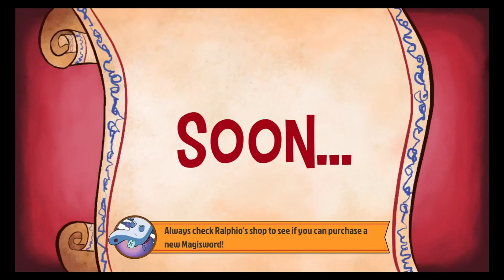Surely You Quest – Mighty Magiswords - Transylberia Gameplay Part 10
Help Vambre and Prohyas win Princess Zange's adventuring tournament by collecting and upgrading Magiswords in Surely You Quest!

ENTER THE TOURNEY
Every adventurer in Lyvsheria is competing to prove who's the best. Vambre and Prohyas want to win, but they'll need every Magisword and special trick they've got.

EARN EXCLUSIVE MAGISWORDS
The game includes exclusive Magiswords you can only unlock by playing Surely You Quest. After you unlock them, they'll show up in your master collection in the MagiMobile app.

TAKE ON ALL CHALLENGERS
It's casual combat with a strategic twist! Simply tap on enemies to defeat them, but if you choose the right Magisword for the job, you'll get huge bonuses, and every Magisword has special abilities that can change the tide of battle.

COLLECT MAGISWORDS FROM EPISODES
This app also includes the Collect feature that lets you collect Magiswords while you're watching episodes of Mighty Magiswords.

Beef up your Magiswords collection as you become an ace adventurer in SURELY YOU QUEST!

This game is available in the following languages: English

PRIVACY INFORMATION:
Your privacy is important to us at Cartoon Network, a division of Turner Broadcasting System, Inc. This game collects and uses information as described in Cartoon Network’s Privacy Policy linked below. This information may be used, for example, to respond to user requests; enable users to take advantage of certain features and services; personalize content; serve advertising; perform network communications; manage and improve our products and services; and perform other internal operations of Cartoon Network web sites or online services. Our privacy practices are guided by data privacy laws in the United States. For users residing in the EU or other countries outside the U.S., please note that this app may use persistent identifiers for game management purposes. By downloading this application, you accept our Privacy Policy and End User License Agreement, and you give permission for such uses for all users of your device. The Privacy Policy and End User License Agreement are in addition to any terms, conditions or policies imposed by your wireless carrier and Apple, Inc. Cartoon Network and its affiliates are not responsible for any collection, use, or disclosure of your personal information by Apple or your wireless carrier.